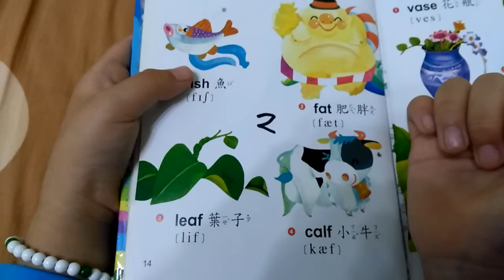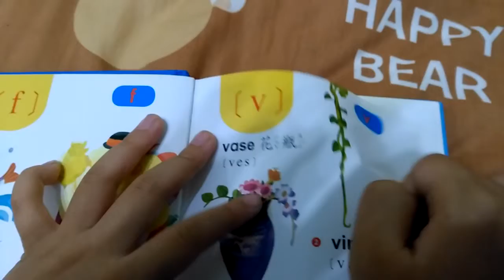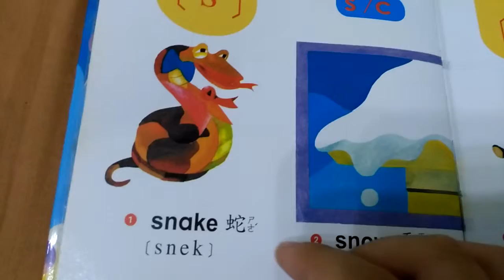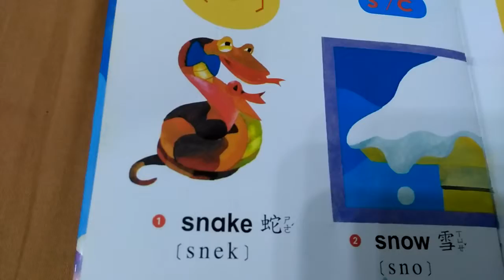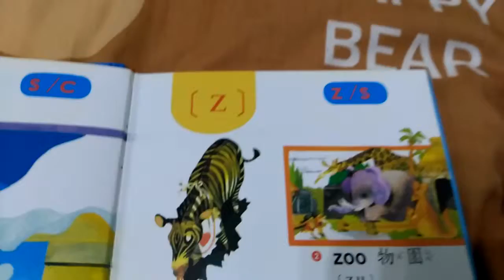KK音標 f v s/c